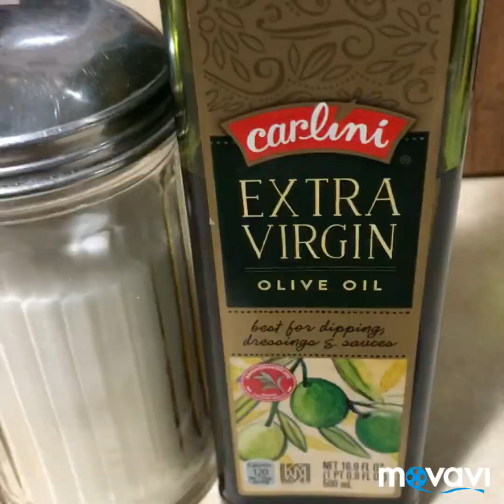Singaporean Quick & Easy Stir fry Asparagus & Fresh Mushroom w/ prawns 😍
Ingredients:
Asparagus
Fresh Mushroom
Prawn  marinated w/soy sauce & sugar my preference,  you can use salt as other option
Bell pepper cut into strips
Ginger cut into strips
Salt pepper
Oyster sauce  small amount will do
Oil
Water